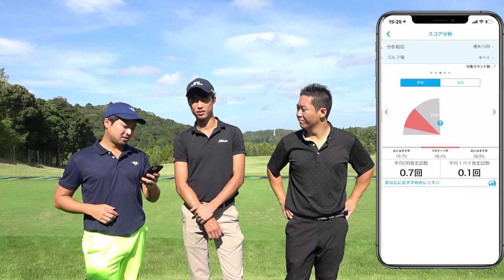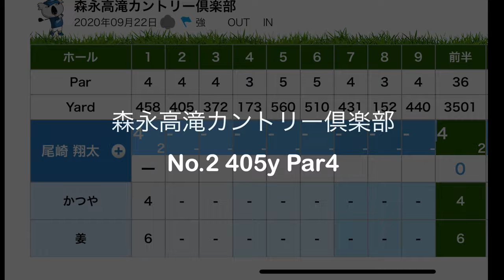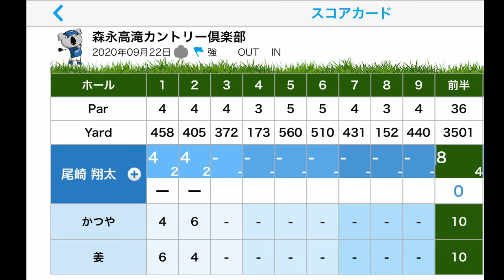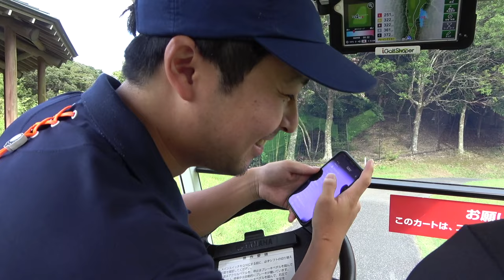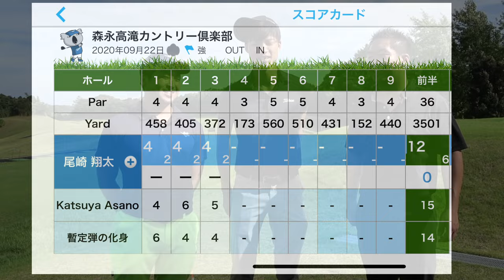第1回プレ4の魔術師コンペ 【豪華商品】Part1 1-3h 姜&かつやとCrazy Golf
撮影協力: 森永高滝カントリークラブ

twitterはこちらから！